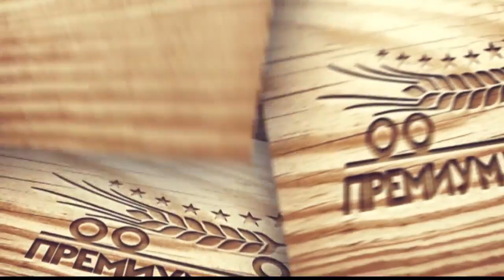ЗАЕДНО НА ЕВРОПСКО - гостин Христи Бикоски лево крило на РК ПРИЛЕП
гостин Христи Бикоски